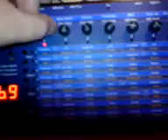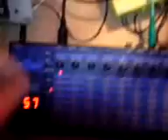DSI Evolver - Detroit Techno Stuff by k.fog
The litle wonder --- DSI Evolver ;)